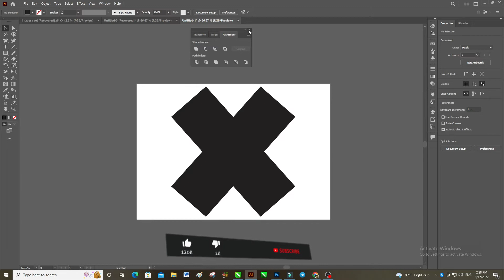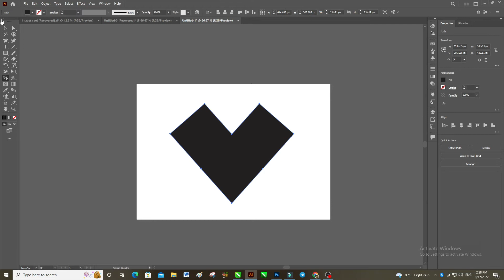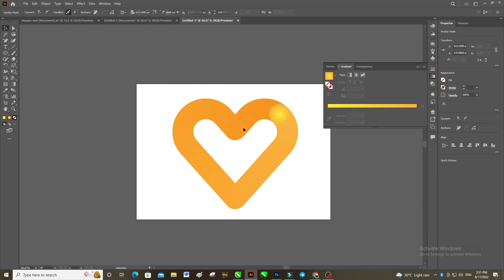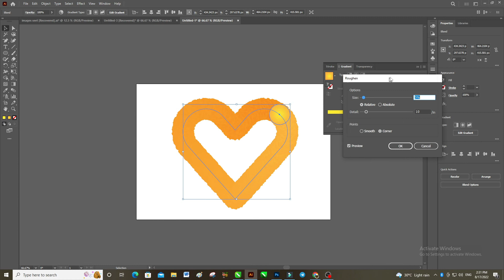Adobe Illustrator Tutorial How to create Realistic 3D fur effect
How to create a Realistic 3D fur effect in adobe illustrator, this is the main topic of this video. Hi, everyone.